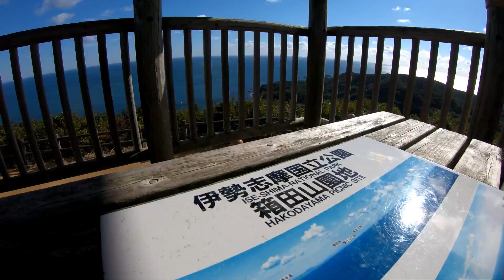鳥羽展望台 Toba Tenboudai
Hi! Everyone.
My name is Sakura.
I enjoy my life in Japnan.
I travel around the Japan with Pap, Mom, and elder brother 'Yuma'.
Enjoy my video, and having fun with me!